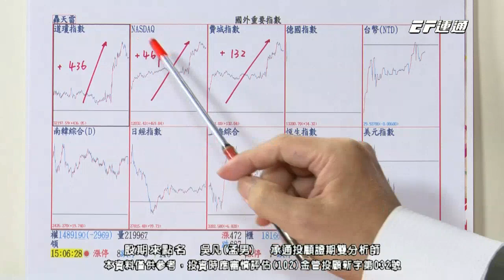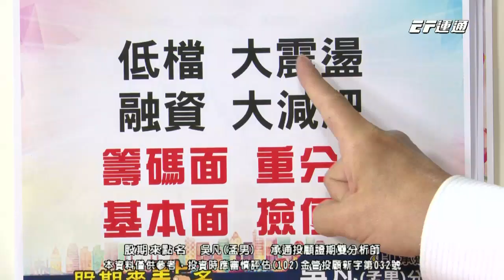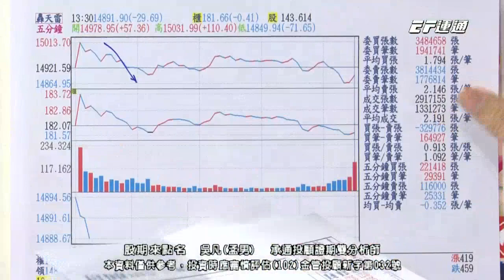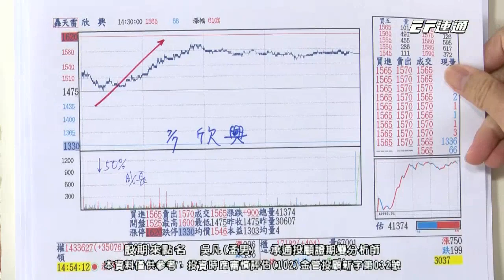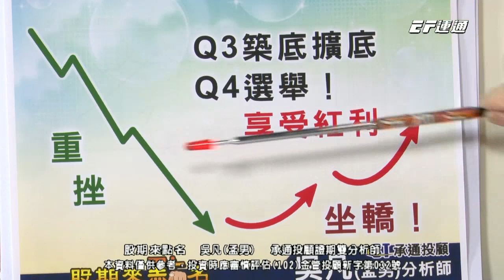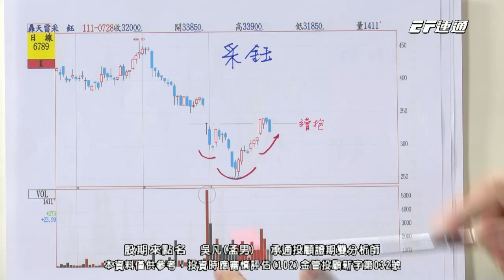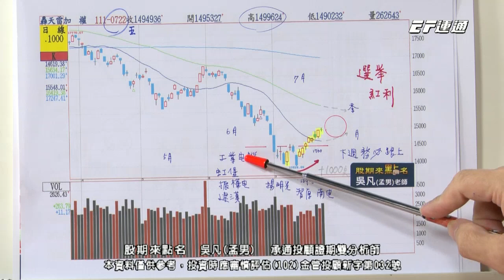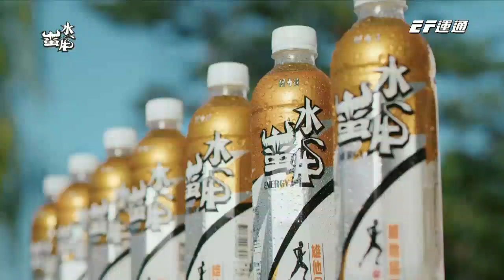20220728 1730 吳凡 股期來點名